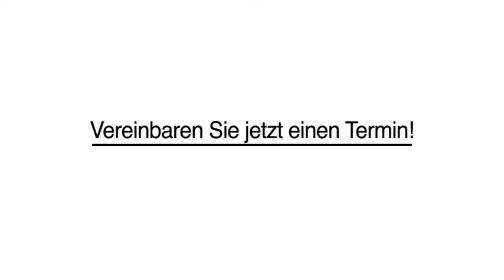Haarverlängerung Hairstyling in Markt Indersdorf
Friseur CBT Stefan Betz in Markt Indersdorf ist Ihre erste Wahl, wenn Sie nach Haarverlängerung oder Hairstyling suchen. Für mehr Informationen erreichen Sie uns unter der Telefonnummer (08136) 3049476 . Besuchen Sie uns auch unter der oben genannten Webadresse!